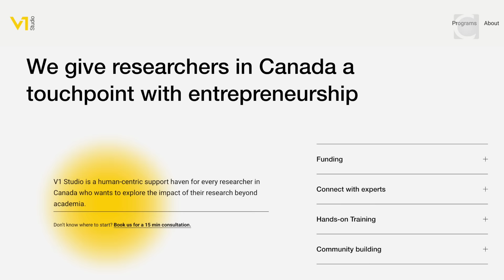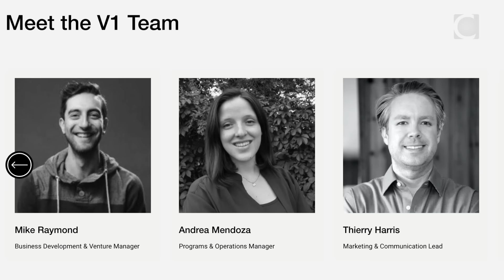From lab to market: The John Dobson Foundation gives $500,000 to support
| A major gift from the Montreal-based John Dobson Foundation to the Campaign for Concordia: Next-Gen Now will help bridge the gap between the research lab and the marketplace for startup founders. Learn how from Xavier-Henri Hervé, BEng 87, DSc 11, co-founder and executive director, District 3 Innovation Hub, and Diana Horqque Ratto, BFA 14, MBA 2, executive director, V1 Studio.